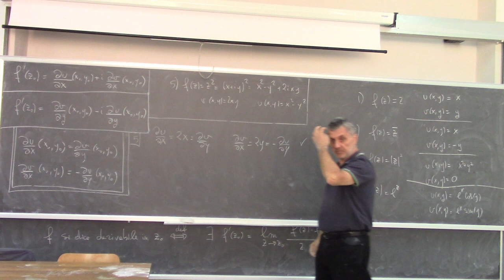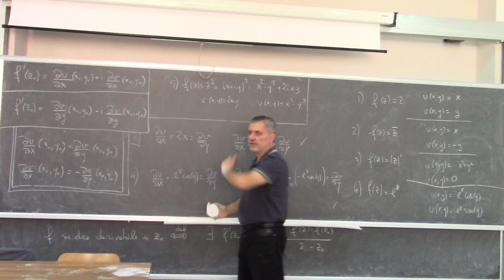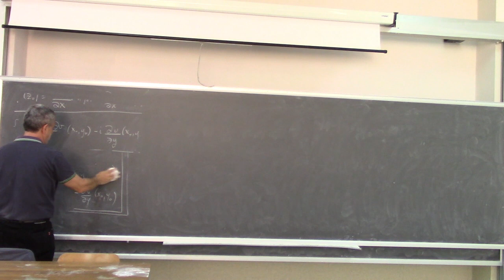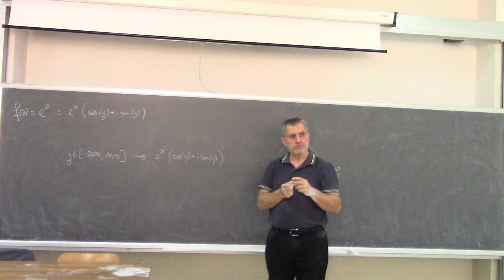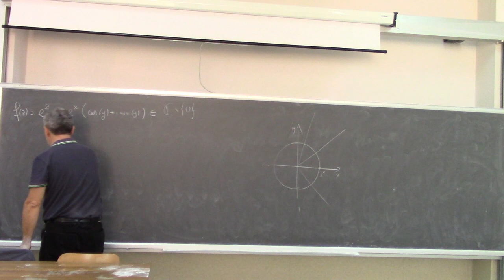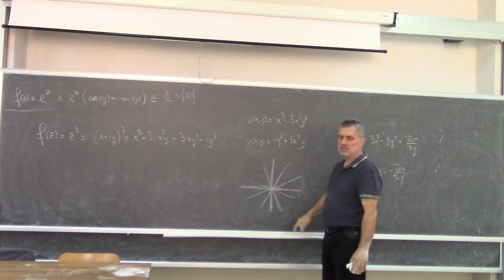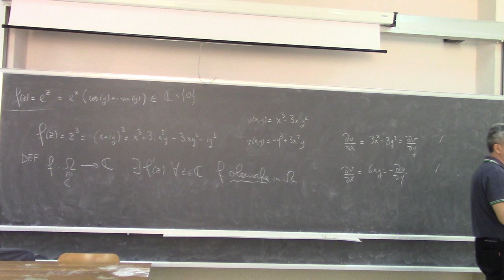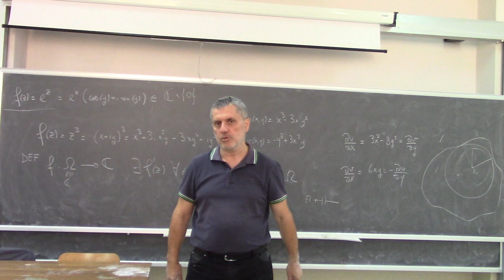Metodi matematici per ingegneria l5b